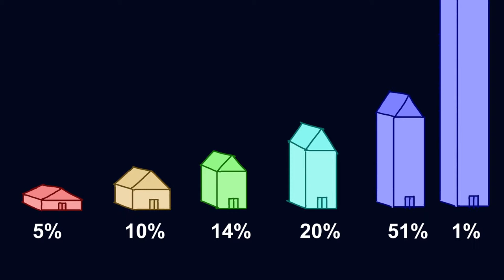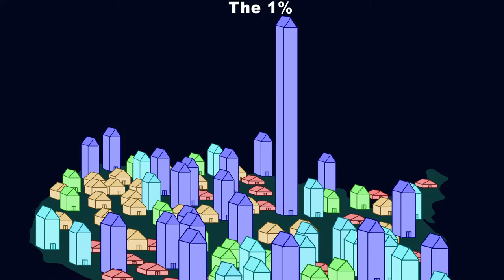Economic mobility in America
Data visualisation of the economic mobility in America.